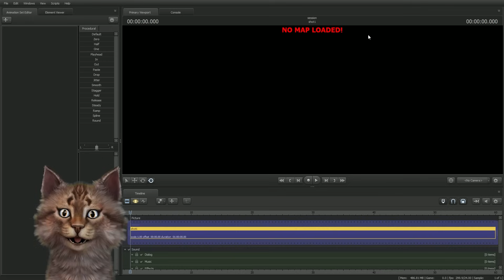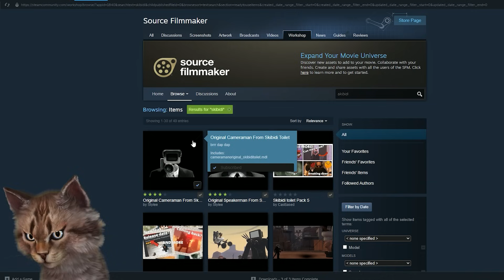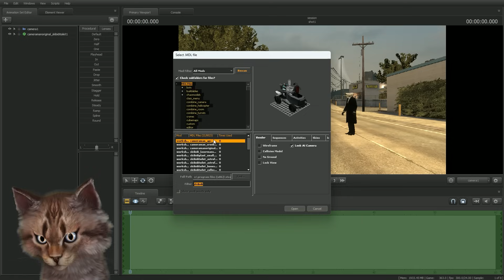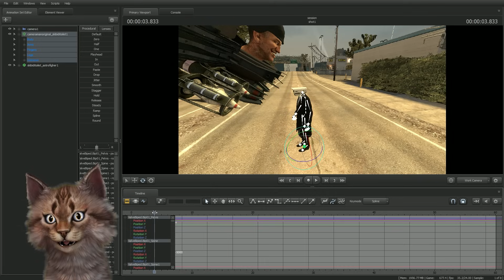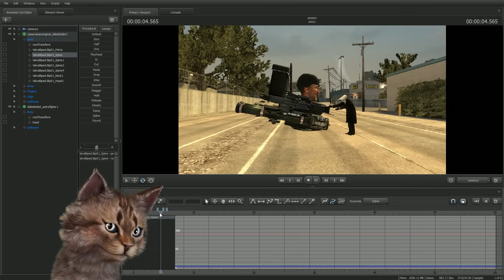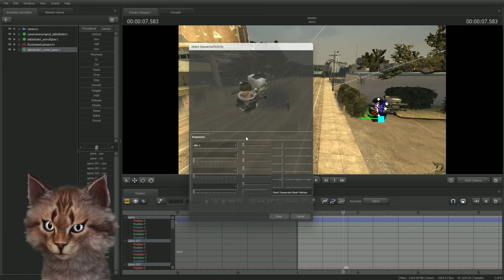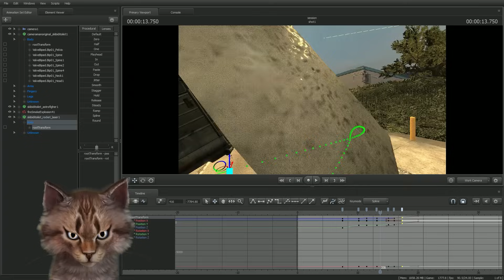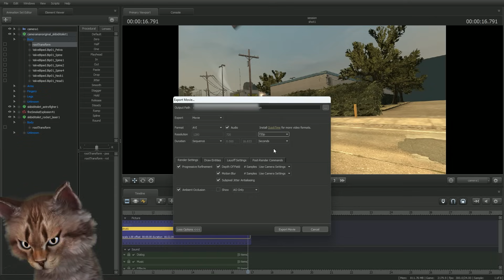SKİBİDİ TOİLET 67. BÖLÜMÜ KENDİM YAPTIM 😱😱😱 - Source Filmmaker SFM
Konuşan pisiler den selami bu video da soure film maker ile skibidi toilet 67. bölümünü kendi yaptı .  Skibidi Toilet Videosu Nasıl Yapılır?